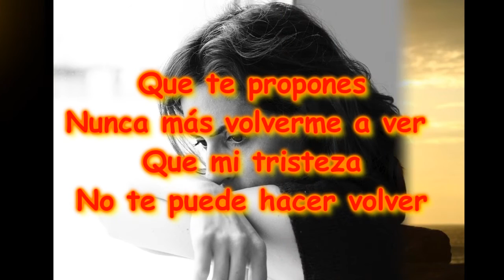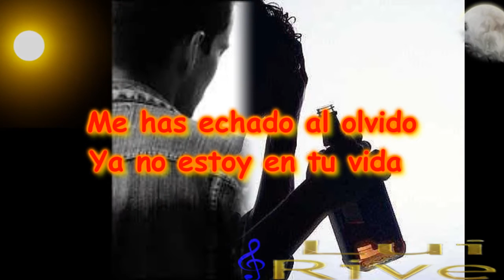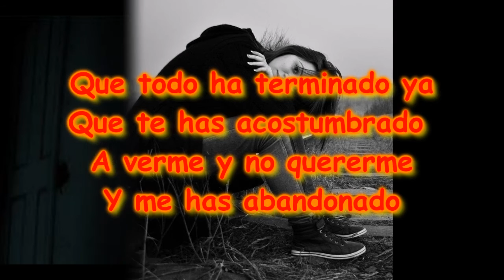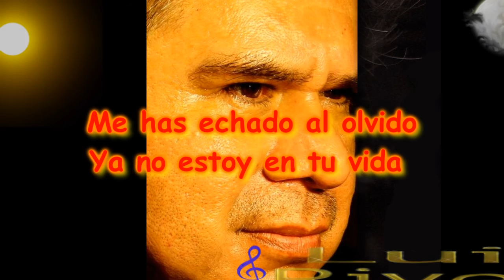ME HAS ECHADO AL OLVIDO-LUI RIVER (JOSE FELICIANO)(ROBERTO CARLOS)(TONY VEGA)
ME HAS ECHADO AL OLVIDO...A MI ESTILO LUI RIVER...AHORA LA VERSIÓN CON LETRA.